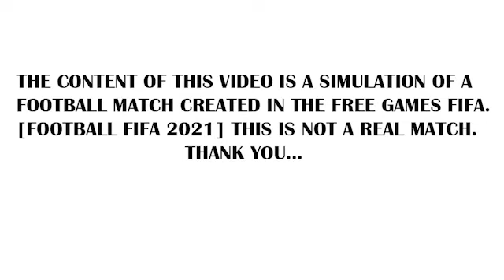Brighton vs Liverpool gameplay fifa 2021